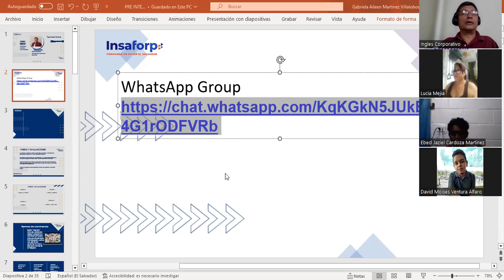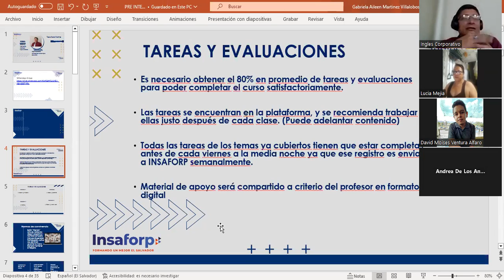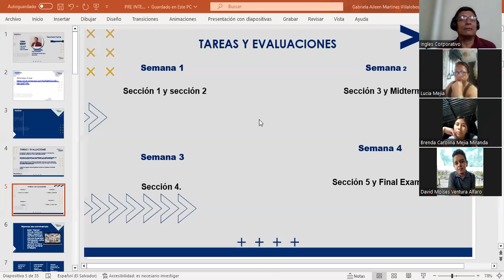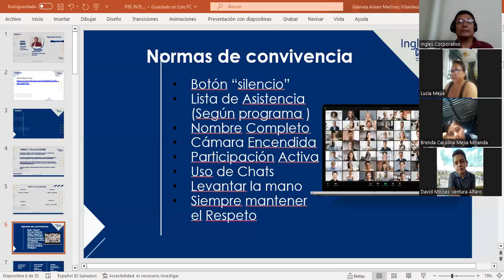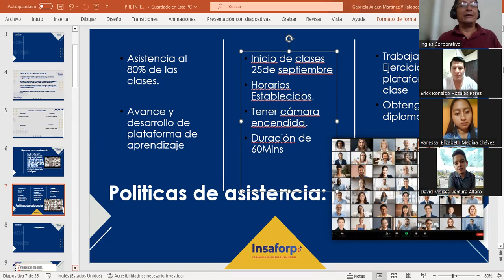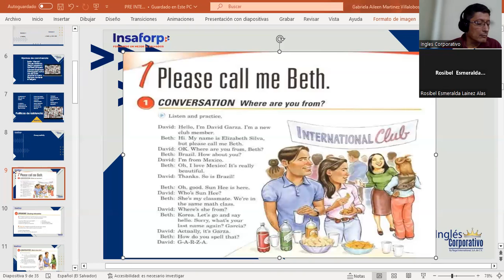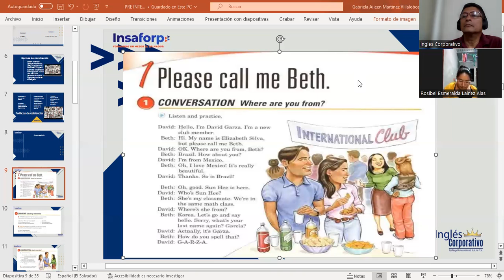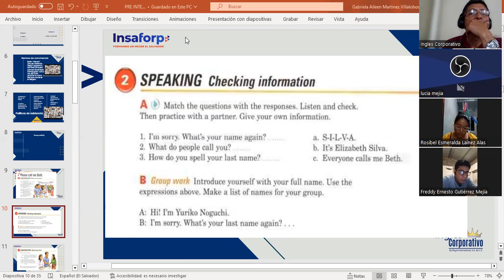CLASS 1-25-9/2023-FI-REGAL-96-MARTINEZ DE LEON- PLEASE CALL ME BETH